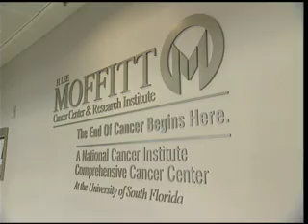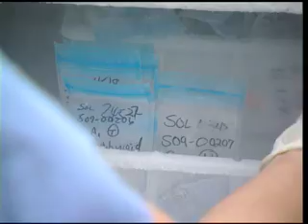Dr. Jeffrey Weber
As Director of Comprehensive Melanoma Research at Moffitt Cancer Center, Dr. Jeffrey Weber and his colleagues are on the front line in the battle against skin cancer.